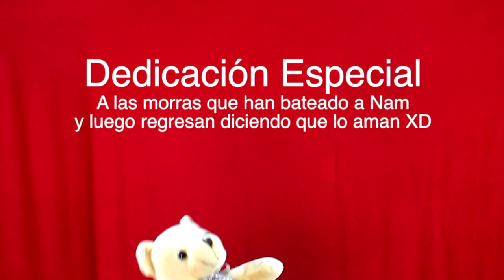Ya Para Que - Nam & Elo Santana (Videoclip Oficial)